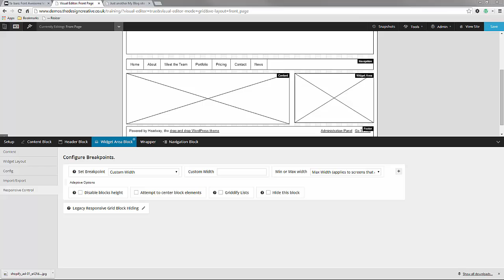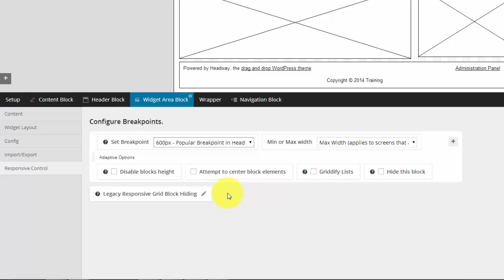Responsive Headway Themes Settings - Griddfy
Music Taken from the "It's Diamond Dave" album.